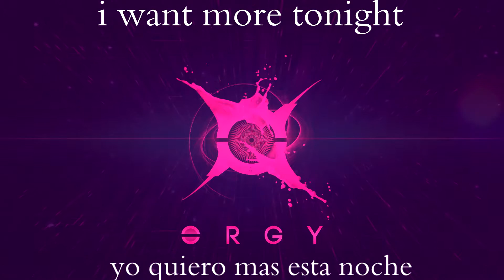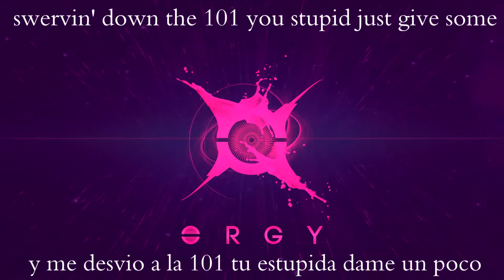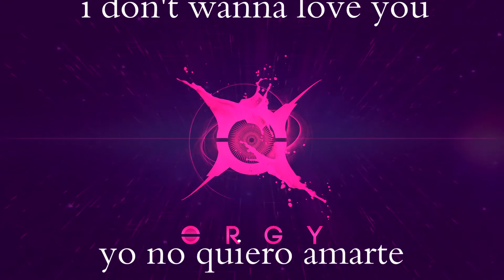orgy suck it lirycs sub español